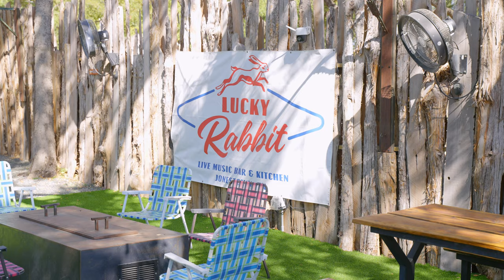Lane Smith - "Austin" (Behind The Scenes Video)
Amazon Music

Producer: Brandon Hood
Studio: The Castle (Franklin TN) & Studio Phenix (Nashville TN)
Video By: 613 Media (Dallas TX)
Lead Actors: Lane Smith, Delaney Reilley

Writers: Lane Smith, Peter Daniel Newman, Kelly McKay

Lyrics:

Guess I was wrong
 For ever letting you go
And I know
It ain’t the same when you’re gone

But if you ever feel like calling
 Just know I’ll pick up the phone
Cause all it takes is a little buzz
 You’re back in town I get my courage up

Damn I hate the way I can talk myself into anything

Take me back to Austin
, let me soak it in
The first time that I saw ya
 hangin with you’re friends

I bought you a Red Bull vodka
 you said you couldn’t finish

So we went back to you’re place
 and talked until the morning

I don’t know if you knew
I didn’t really wanna leave
Now I’m doubting Dallas
cause here without ya
It’s wreckin me...
Ain’t where I wanna be